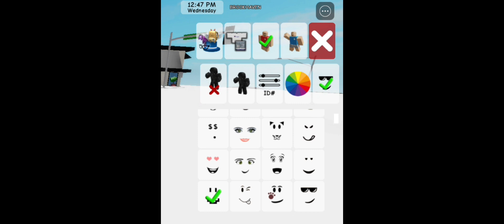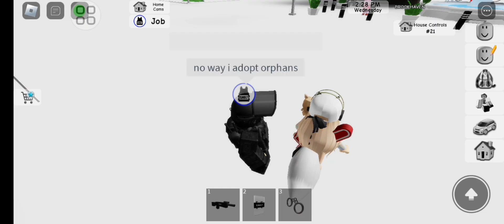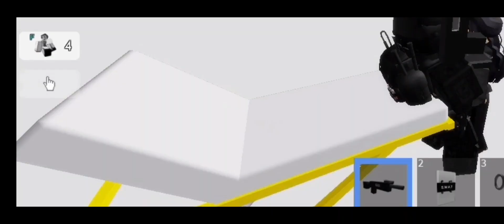Bullying Orphans On Brookhaven(Roblox)